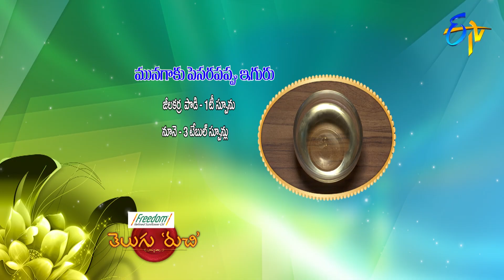Munagaku Pesarapappu Iguru | Telugu Ruchi | 19th February 2019 | ETV Telugu